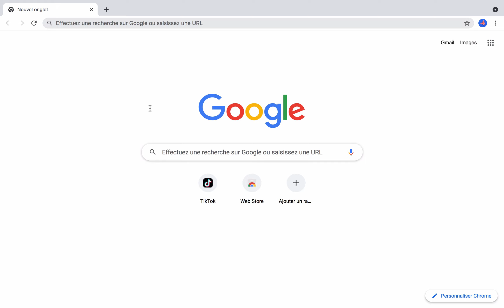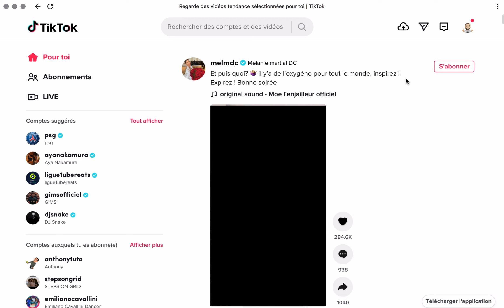TIK TOK sur PC et MAC, comment installer l'application et avoir TikTok sur ordinateur Windows Mac